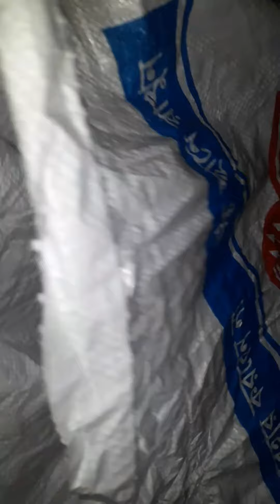ননদের বিয়ের ব্লগ part :01।বরের জন্য আস্তো খাশি জবাই করা হলো।Bangladeshi vlogger sathi/Daily vlog